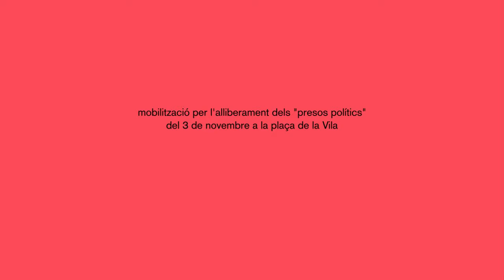Manifestació per la llibertat dels "presos polítics"